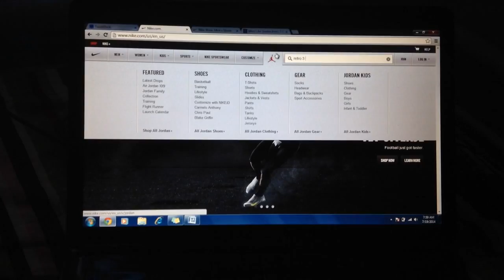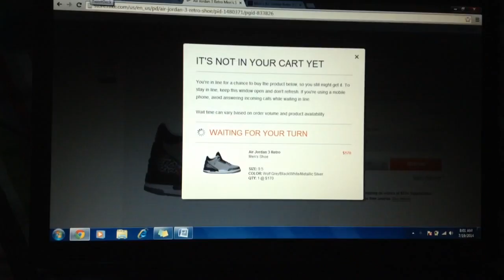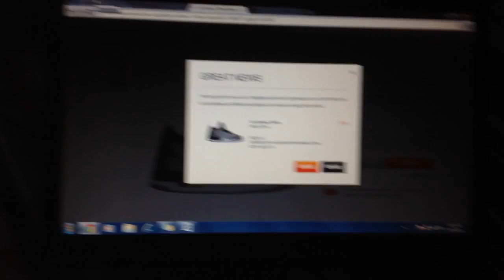Retro 3 Wolf Grey Online Camping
Was on Nikestore.com and was successful with this release. Jordan Retro 3 Wolf Grey. Peace